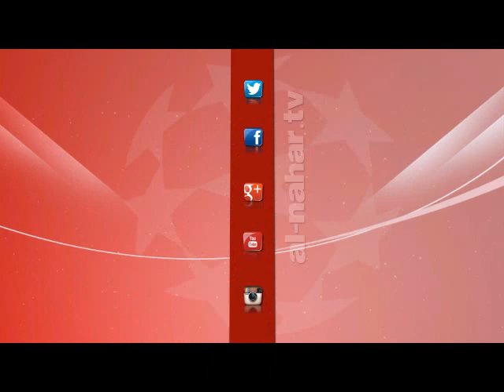كورة كل يوم | كريم حسن شحاتة يوضح تفاصيل جديدة حول اجتماع الكرة اليوم